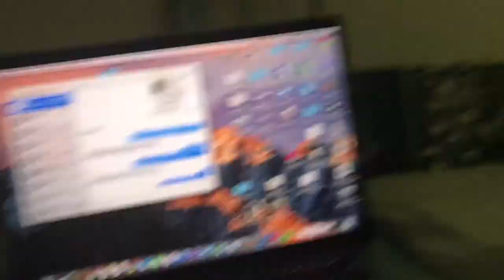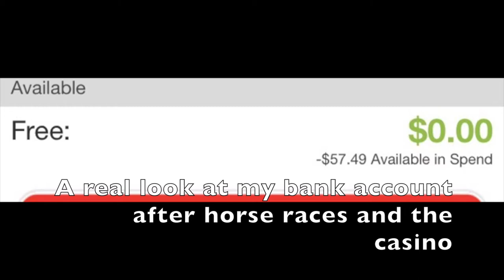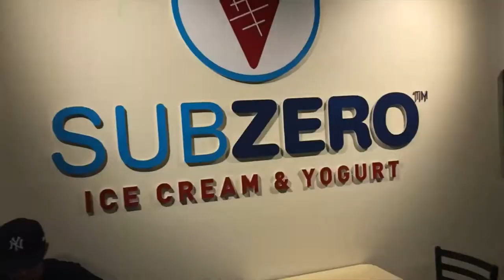Starting BDGE Vlog | Week 23 | San Diego Vacation